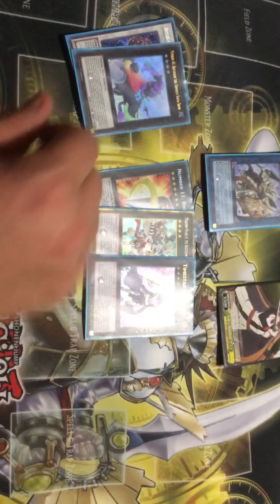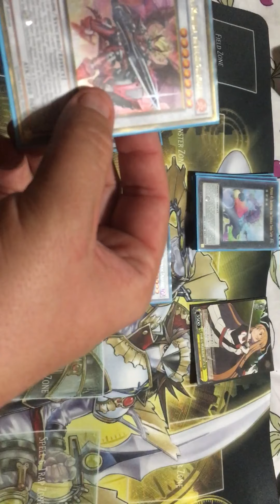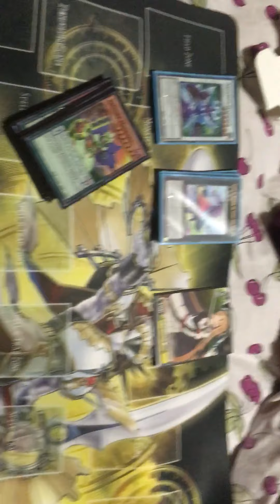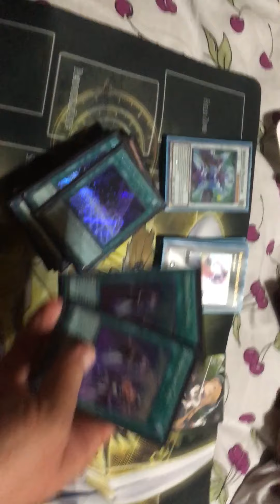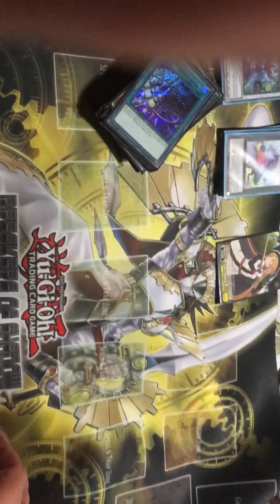Counter casters September 2019